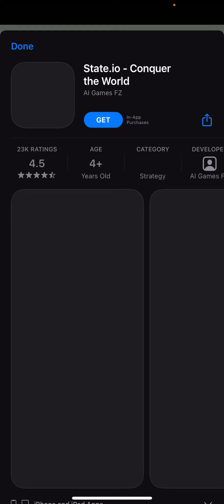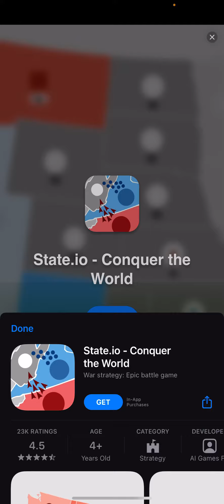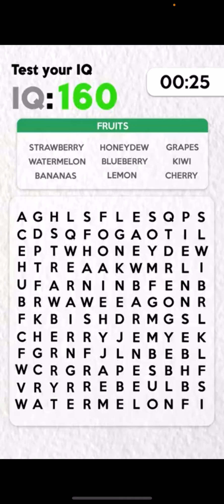Traffic run with ads